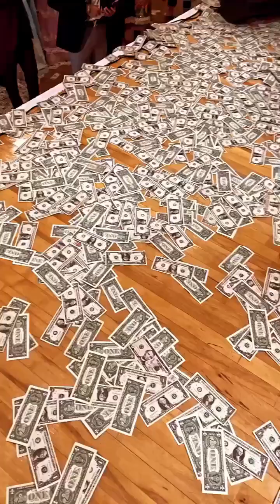Miss Pooja Live performance New York